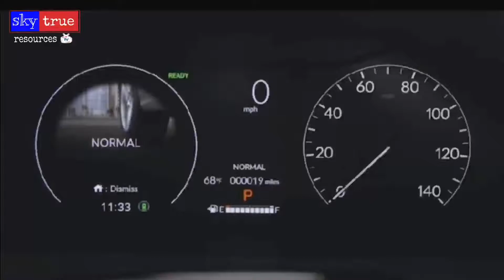New Honda CR-V ✅ 2023 Sixth-gen SUV